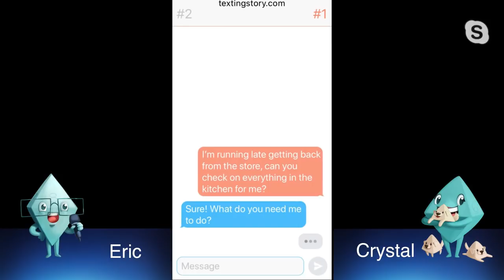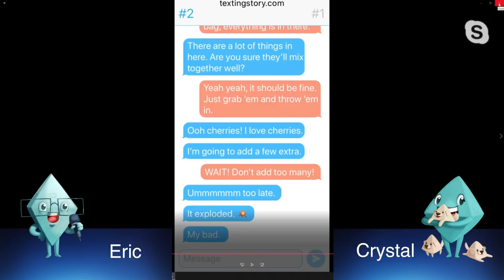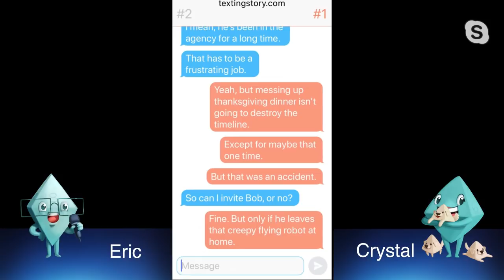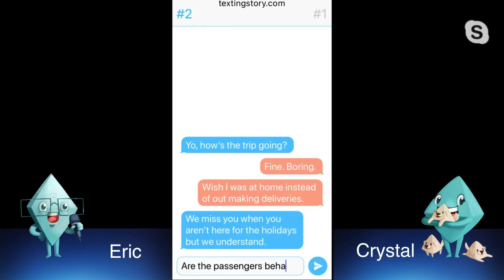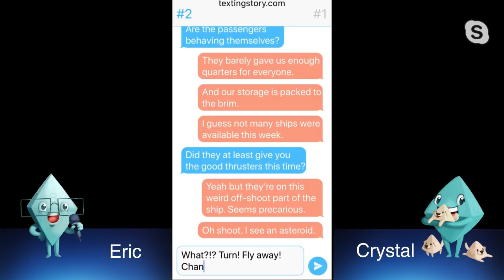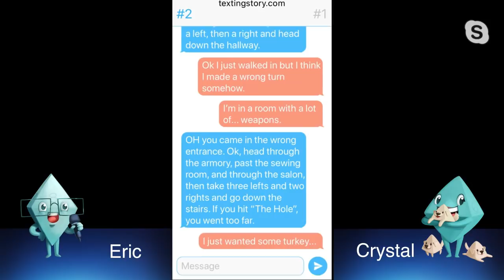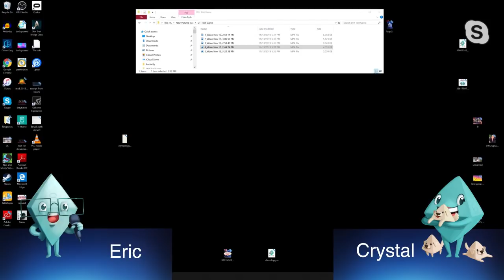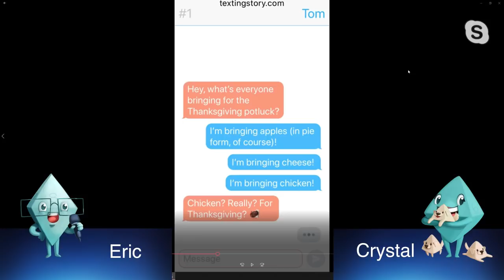Dice Tower Tonight - November 13 2019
Eric and Crystal discuss games perfect for playing with family over the holidays. Plus, Crystal has a game for Eric and the chat, we talk about some recent play sessions, and we chat with the audience LIVE.

BGG Link: